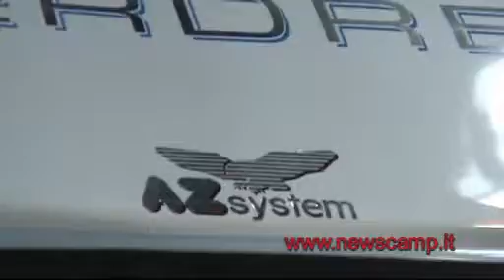AZ System Wanner SILVERDREAM al Caravan Salon 2009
La nota casa veneta AZ System con l´importatore tedesco Wanner sono presenti al Caravan Salon edizione 2009 con una novita´ importante oltre che unica: il SILVERDREAM integrale, modello 8000 SI, sempre su Mercedes Sprinter